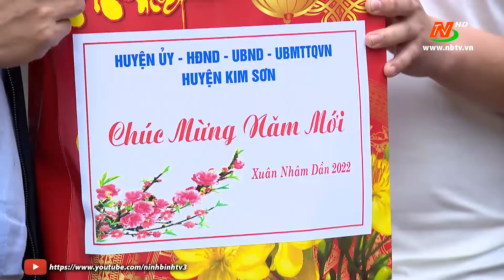Thăm, tặng quà thanh niên lên đường nhập ngũ